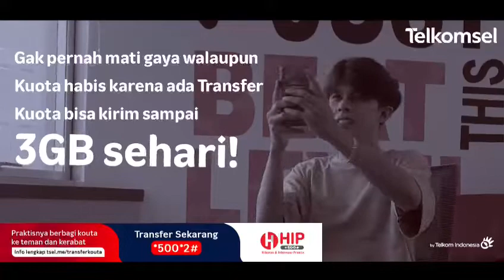Transfer Kuota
Gak pernah mati gaya walaupun kuota habis karena ada Transfer kuota bisa kirim sampai 3GB sehari!

Praktisnya berbagi kuota ke teman dan kerabat jadi lebih mudah deh!

Transfer sekarang via *500*2# atau di HIP *500#

Jangan lupa juga cek untuk mendapatkan paket menarik lainnya!